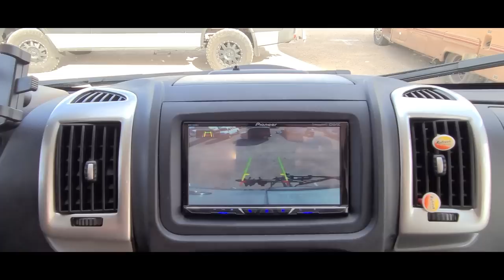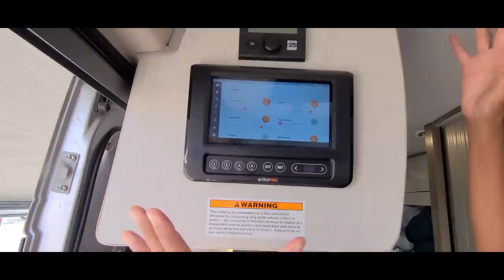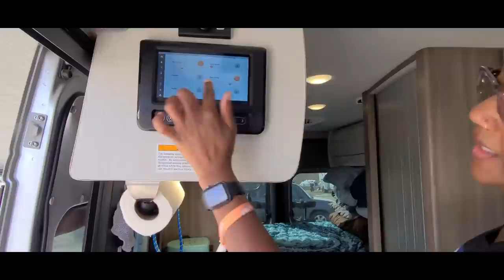VAN TOUR | Unique Upstairs Bedroom 🤩| Solo Female Part-Time Van Living |Military Service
I've never seen an upstairs bedroom in a van! What an insane layout and great use of space. I was very impressed with the design of Stephanie's van and appreciated her allowing us to take a tour of her "cottage"  on wheels.

To find out more about Stephanie, check out her Youtube channel below.